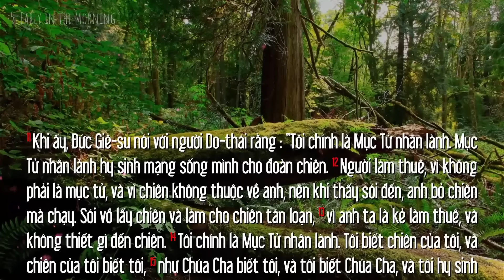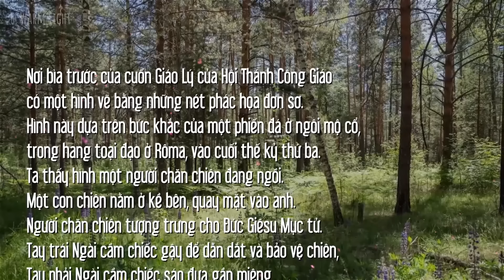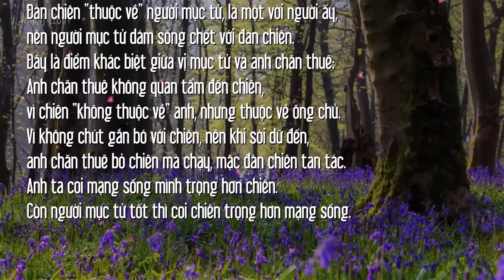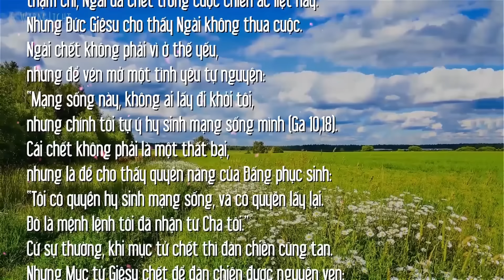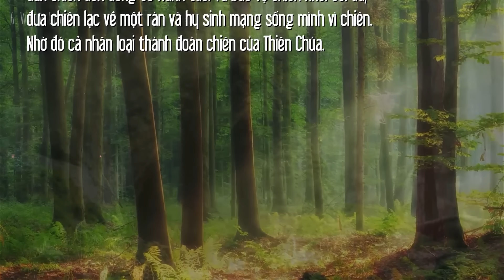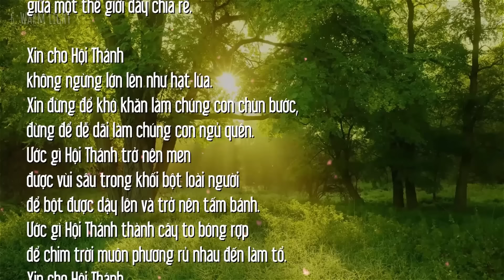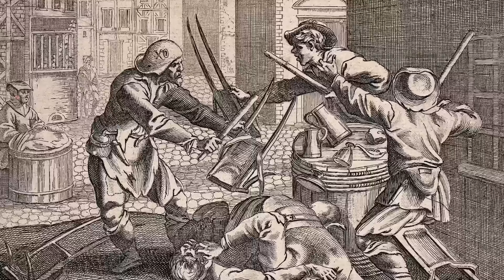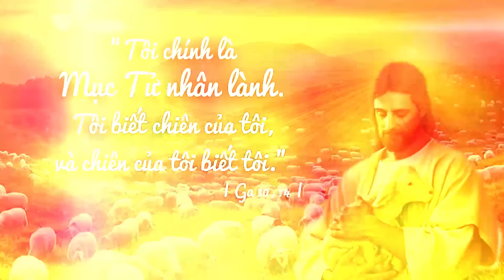HI SINH MẠNG SỐNG VÌ CHIÊN | MANNA CN4PS_B